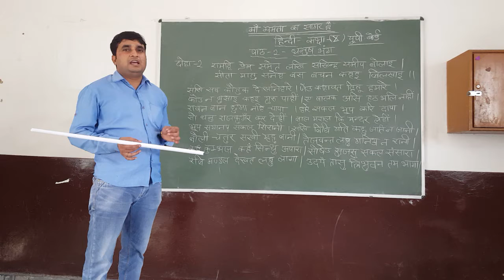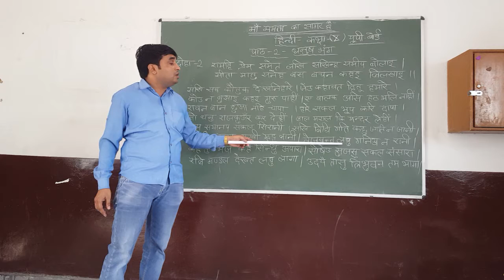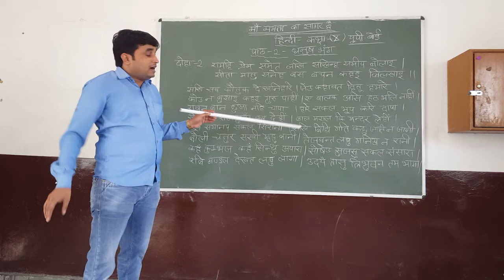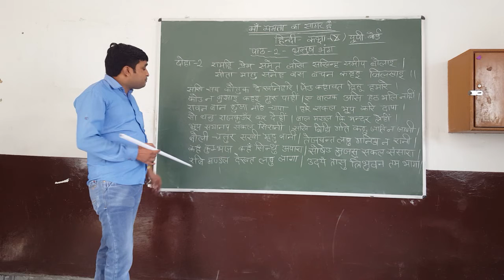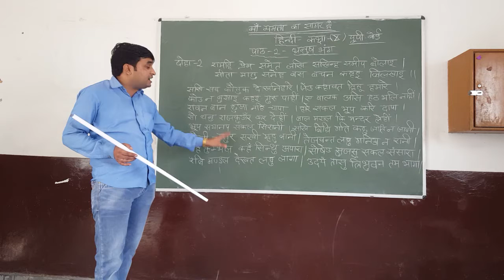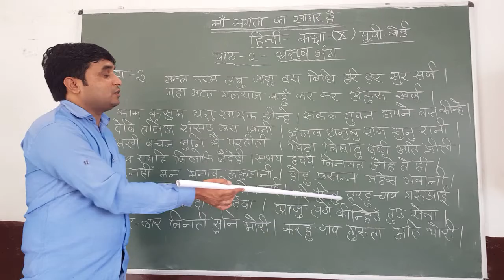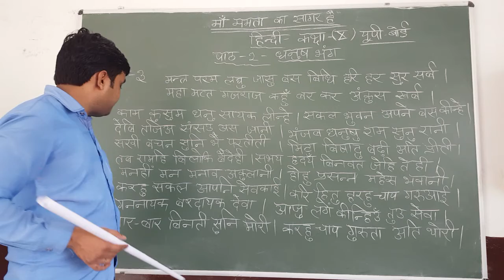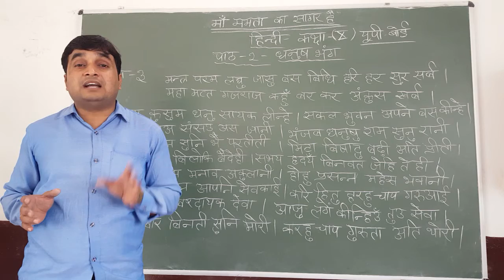Class X (U P) - Hindi Chapter 2.1 (धनुष भंग part 2)